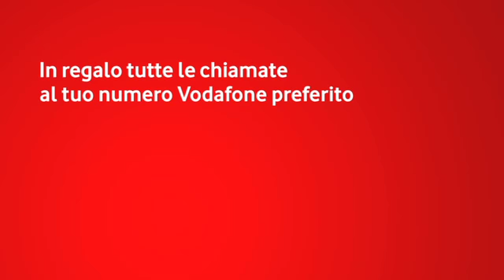20 secondi dal nuovo spot Vodafone - Urletti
Vi è capitata una cosa bellissima e avreste voglia di urlare al mondo la vostra gioia. Già, ma c'è sempre una persona speciale a cui correte a raccontare la notizia, prima di dirla a chiunque altro. Chi è per voi questa persona così speciale?